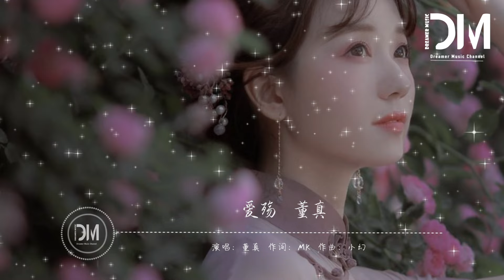愛殤 - 董真 (cc Dong)『天晴朗 好風光，若妳不在身旁，能上蒼穹又怎樣』【動態歌詞】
愛殤 - 董真 (cc Dong)

詞：MK

曲：小幻

暮色起看天邊斜陽

恍惚想起妳的臉龐

畢竟回想 難免徒增感傷

輕聲嘆 我們那些好時光

夜未央繁星落眼眶

拾一段柔軟的光芒

清風過 曳燭光 獨舞無人欣賞

留花瓣隨風飄蕩

我要將過往都儲藏

編一段美麗的夢想

也許幻象 到最後會更傷

假歡暢 又何妨 無人共享

妳曾經是我的邊疆

抵抗我所有的悲傷

西風殘 故人往

如今被愛流放

睏在了眼淚中央

啊 啊 啊 啊

夜未央星河獨流淌

天晴朗 好風光

若妳不在身旁

能上蒼穹又怎樣

船過空港 將寂寞豢養

曠野霜降 低垂了淚光

啊 啊 啊 啊

揚帆遠航 亦不過仿徨

奈何流放 敵不過蒼涼

啊 啊 啊 啊

唯有妳是我的天堂